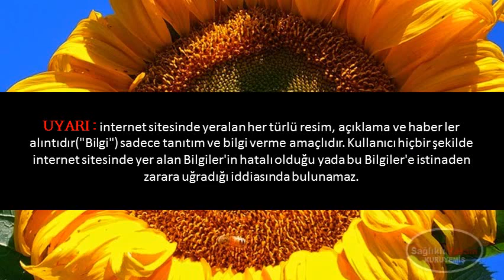Ayçekirdeği'nin Faydaları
Ayçekirdeği'nin Faydaları,çekirdeğin zararları,kabak çekirdeğin faydaları,ay çekirdeği kilo yaparmı,ayçekirdeği kalori,ayçekirdeği fiyatları,ay çekirdeğinin saça faydaları,ay çekirdeği besin değeri,ayçekirdeği rengi